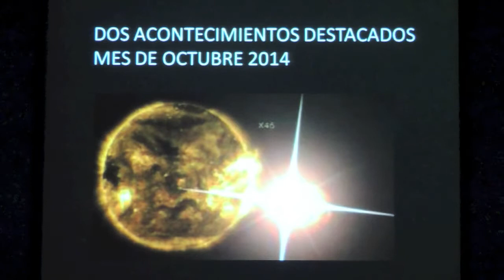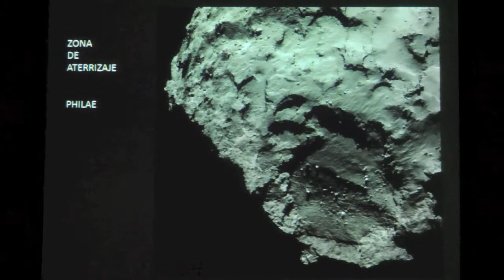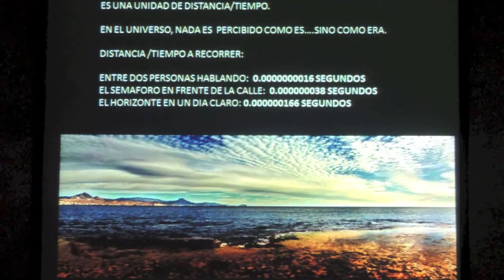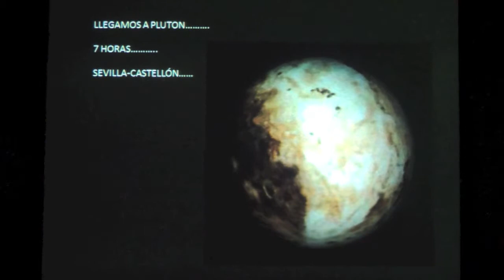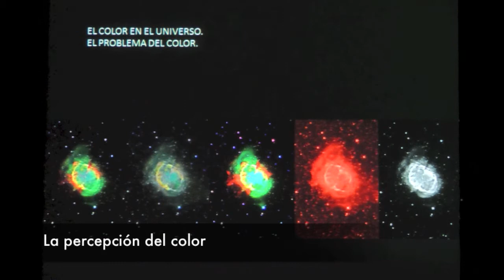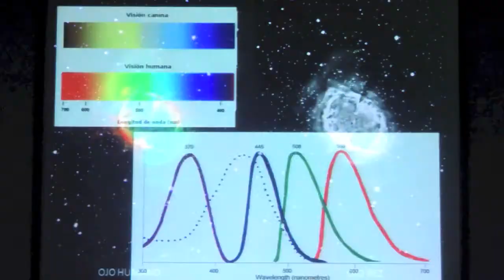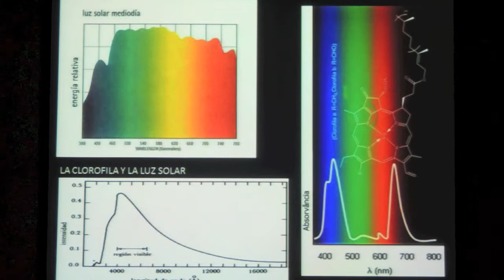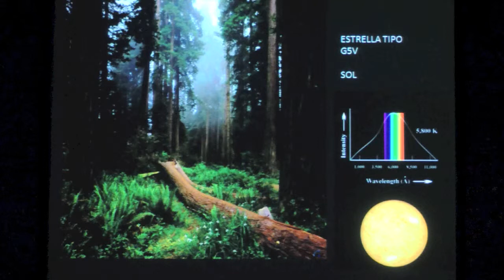Color, tiempo y distancia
Paco Soldán nos sorprende este mes con dos apasionantes temas presentes en la base de nuestras observaciones como son la percepción del color y la distancias en el Universo, que nos hace reflexionar "hoy es el ayer del mañana".  Entre otros temas de actualidad como la fulguración de una estrella "vecina" y la misión al cometa 67P